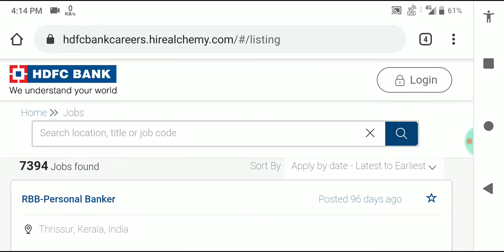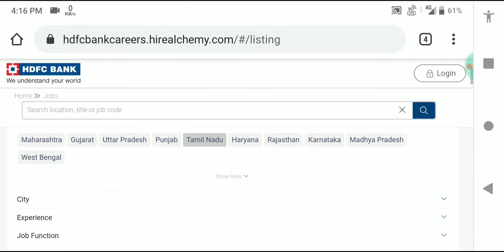HDFC Bank Recuritment 2020 | Bank Jobs In Tamil | வங்கி வேலைவாய்ப்பு